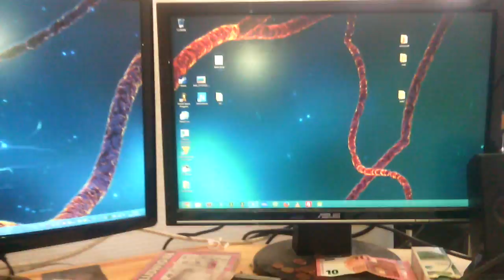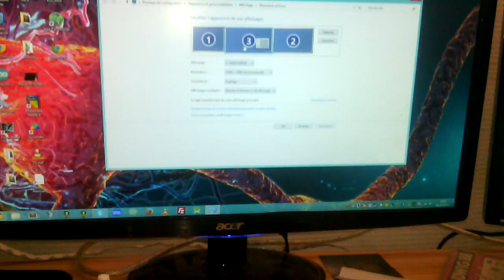2 carte graphiques sans SLI ? oui possible.. facile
Juste une petite vidéo a la va vite pour montrer qu'il est possible de mettre de carte graphique nvidia sans sli pour augmenter le nombre d'écran